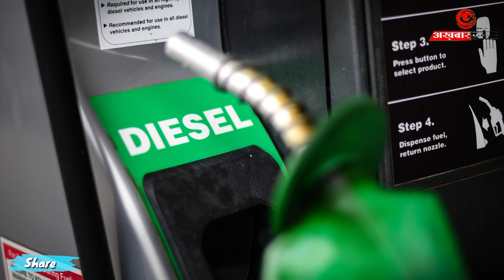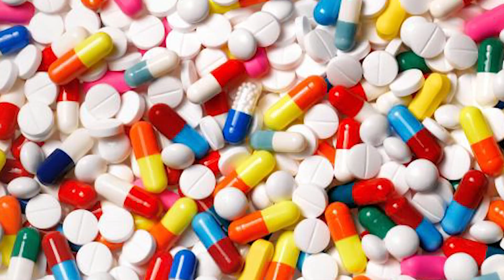इंदौर में पेट्रोल डीज़ल को ले कर नई खबर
अखबार जगत -  मप्र सरकार ने आखिरकार मंगलवार को ट्रांसपोर्टर एसोसिएशनों के साथ तीन घंटे तक बैठक कर उनकी परिवहन टैक्स से जुड़ी मांगे मान ली। बैठक में इंदौर के ट्रक ऑपरेटर और ट्रांसपोर्टर एसोसिएशन के अध्यक्ष सीएल मुकाती भी शामिल थे जिन्होंने कहा कि सभी संस्थाओं ने मंगलवार शाम को ही हड़ताल खत्म करने की घोषणा कर दी।

ट्रांसपोर्टरों से चर्चा के बाद उन्होंने निवास पर ही मीडिया से बात की और इस मामले में राहत दी। अब 28 टन तक के वाहनों को अब लाइफ टाइम टैक्स एक साथ भरना ज़रूरी नहीं , यह उनकी इच्छा पर होगा। वहां का मालिक 3 महीने में किसी भी तरह भर सकते हैं।

 हालांकि डीजल पर पांच फीसदी वैट वापस लेने पर कोई फैसला नहीं हो सका।  परिवहन मंत्री ने ट्रांसपोर्टरों से कहा कि डीजल पर वेट से जुड़ा मामला उनके विभाग में नहीं आता।

 एसोसिएशन का कहना है कि वैट के मुद्दे पर एक माह में फैसला नहीं होने पर वह फिर विविध संगठनों के साथ 15 नवंबर को बैैठक कर आगे फैसला करेंगे। हड़ताल समाप्त होने के बाद इंदौर में किराना बाजार में माल परिवहन फिर से शुरू हो जाएगा, फल-सब्जियों की आवक होने से दाम कम होंगे और दवाईयों व अन्य जरूरी सामानों की भी आपूर्ति बुधवार से बहाल हो जाएगी।